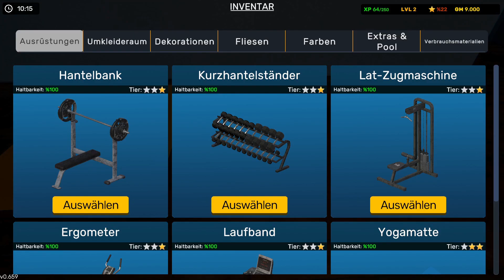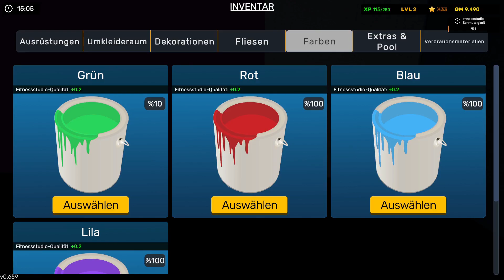Gym Betreiber werden #1 | Gym Simulator 24 | Deutsch / German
Gym Simulator 24 YouTube-Beschreibung

Gym Simulator 24 (PC) Gym Betreiber werden #1 | Gym Simulator 24 | Deutsch / German

Bitte in Denn Kommentaren Hinterlassen ob wir denn Truck nehmen oder denn anderen Haufen umbauen wollen.

VIDEOBESCHREIBUNG

Hauptmerkmale:

🏋️‍♂️ Sauberkeit und Anpassung Ihres Raumes: Beginnen Sie mit einem schäbigen Fitnessstudio und machen Sie den ersten Schritt, um es in eine atemberaubende Fitness-Oase zu verwandeln. Von Wandfarben bis hin zu Teppichmustern liegt die Macht, jedes Detail zu personalisieren, in Ihren Händen.

💪 Vielfältige Auswahl an Trainingsgeräten: Zwar beginnen Sie mit einer begrenzten Auswahl an Trainingsgeräten, aber nach und nach erweitern Sie Ihr Fitnessstudio mit modernster Ausrüstung, um den Bedürfnissen jedes Kunden gerecht zu werden. Eine breite Palette von Trainingsmaschinen wartet auf Ihre Anpassung.

🥊 Boxarena und Wettkampf-Thrills: Heben Sie Ihr Fitnessstudio auf ein neues Niveau, indem Sie eine Boxarena hinzufügen. Trainieren Sie Athleten zu Champions und fesseln Sie das Publikum mit spannenden Matches. Eröffnen Sie Wettmöglichkeiten, um Ihre Einnahmen zu steigern.

🧖‍♀️ Luxuriöse Annehmlichkeiten: Steigern Sie die Kundenzufriedenheit, indem Sie luxuriöse Annehmlichkeiten wie Saunen und Massageräume bieten. Liefern Sie Ihren Kunden ein unvergessliches Fitnesserlebnis.

👗 Bekleidungswechselbereich: Schaffen Sie einen Bereich für den Bekleidungswechsel für Kunden, die nach dem Training Entspannung und Erholung suchen. Bieten Sie die neuesten Sportmodetrends an und machen Sie Ihr Fitnessstudio zu einem Treffpunkt für Fitness und Mode.

Gestalten Sie Ihr Traum-Fitnessstudio mit Gym Simulator 24!

Gym Simulator 24 - Erwecken Sie die Welt der Fitnesssimulationsspiele zum Leben. Bauen Sie Ihr Imperium auf, begeistern Sie Ihre Kunden, erweitern Sie Ihre Einnahmequellen durch zusätzliche Dienstleistungen und kreieren Sie die feinste Fitnessanlage. Die Macht, eine unvergleichliche Fitnessreise zu bieten, liegt in Ihren Händen!

Kommentare, Wünsche, Anregungen rund um Gym Simulator 24 sind gewünscht. Gerne auch Kritik, aber bitte höfflich und sachlich bleiben. Schreibt alles einfach in die Kommentare und ich werde darauf eingehen. VERSPROCHEN.

Euer IckeEben